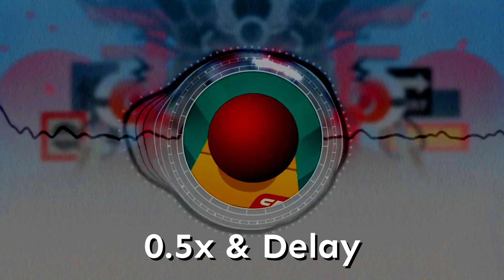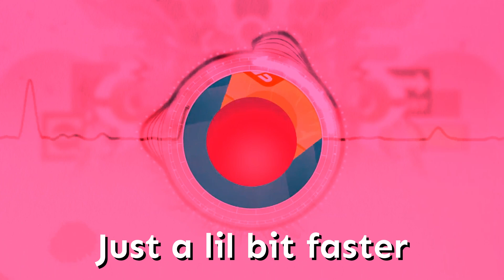Rolling Sky - Bonus 37 (Soundtrack) in Different Forms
Quite a lot of new formations today.

► USAGE